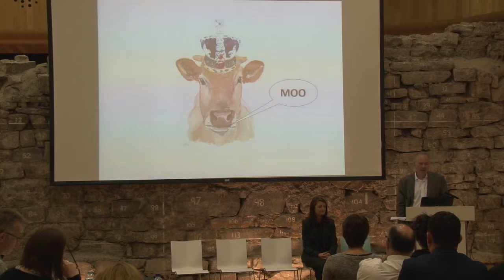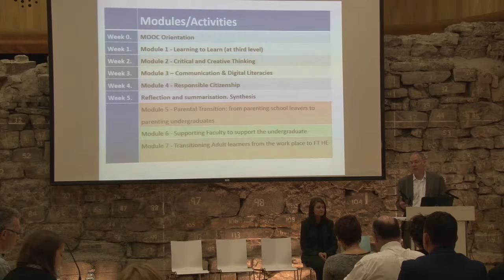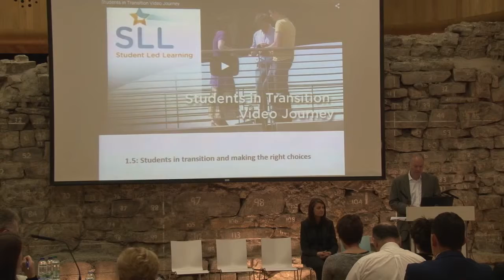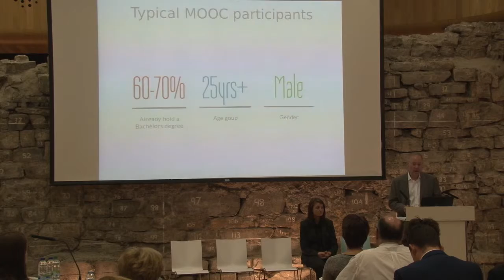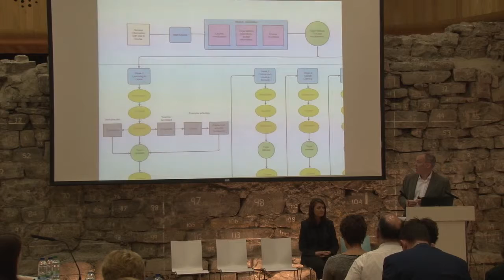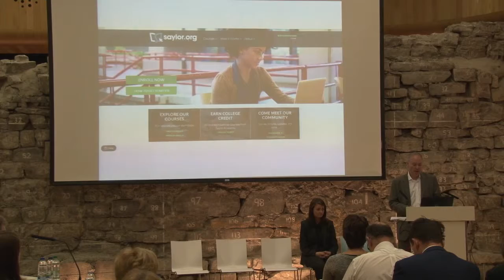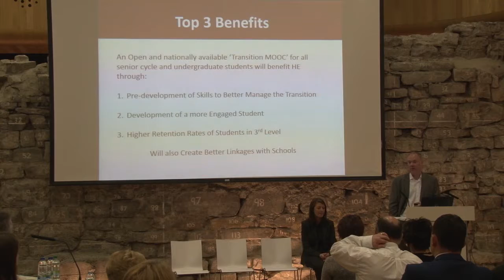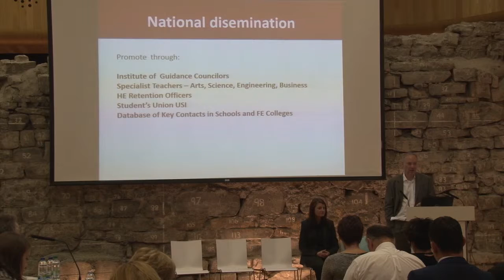A MOOC to improve the Transition from 2nd to 3rd level education (June 2015)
Project Leade: Institute of Technology Sligo
Other Partners

NUI Galway
GMIT
Limerick IT
Mary Immaculate College
Letterkenny IT

First year students find entering third level education an unnerving, isolating and intimidating experience (Kuh 2003; Lowe and Cook 2003; Yorke and Longden 2004; Byrne and Flood 2005). Furthermore, Tinto (1998) describes the experience as moving from one community group to another and by undertaking this transition, students need to separate themselves from their past school associations in order to integrate into third level college life. During this process first years will encounter lots of problems along the way mainly due to the new club they are joining. Tinto (1998) argues any student moving to a new college or community wants to fit in. Achieving this sense of belonging can depend on the personality of the individuals or of the institution in which membership is sought.
Many students are just not ready to cope with the demands of third level study and this can increase the doubts that students may have. Yorke and Longden (2004) found, for example, that two thirds of withdrawals in the UK happen during or at the end of the first year. There are a number of factors cited that make it difficult for students to adjust to third level life including: financial pressures; the wrong choice of programme or module; difficulties with making friends or being homesick. The biggest factor reported in the literature is the lack of preparation for and an understanding of the type of learning that is required at third level (Pike and Kuh 2005; Schrader and Brown 2008; Brownlee et al. 2009; Jamelske 2009; Morosanu et al. 2010). The importance of aiding students transition into higher education is reinforced by appreciating that undergraduates are likely to arrive with learning strategies suitable to second level school life which are less effective in third level learning environments featuring large class sizes and less easy access to staff (Cook and Leckey 1999). Similar to Tinto‚ findings, Cook and Leckey (1999) consider transition to be the, greatest hurdle‚ in higher education.

The proposed MOOC would support senior cycle and first year undergraduate students and support them in transitioning from 2nd to 3rd level education through the design and delivery of ten modules.

-Learning to Learn (at third level )
-Preparing for success ‚ learning to succeed
-Critical and Creative thinking
-Digital Literacy
-Communication Skills
-Personal Effectiveness
-Career advice
-Transition from work to HE
Section for parents (aimed at parents of first generation undergrads)
Section for faculty to understand the student experience
All content would be quality assured and published as OER in line with the principle outlined in the Digital Roadmap.

The MOOC would employ gamification, simple tools like progress bars to inform learners of their progress through each section. This will maintain interest and continued activity. It will also reward learners with digital badges when they provide evidence of competences. These badges can be displayed in a, backpack‚ either privately or publicly. Students will naturally want to share their badges and the information they contain with their friends and colleagues via social networks.